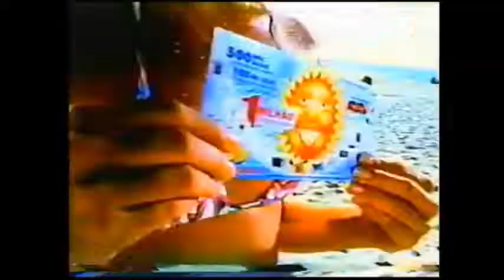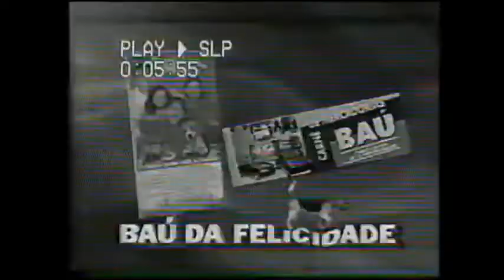Intervalo SBT - Chiquititas - 26/12/2000 (2/3)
Retirado de um vídeo postado pelo canal Nostalgia TV de Camila Sartorelli, a quem eu agradeço desde já pela autorização das postagens, confiram agora uma série de três intervalos comerciais do SBT de 26 de dezembro do ano 2000 durante um capítulo da última semana da última temporada clássica da novela infantil "Chiquititas". Aproveitem e matem as saudades!

- Chamada de Estreia "Gotinha de Amor"
- Tele Sena de Verão
- Quatro Ases do Mundo dos Sonhos - Warner/Televisa/Disney/SBT
- SBT Music - CD Flávia Monteiro e a Garotada
- Chamada "Um Maluco no Pedaço"
- Baú da Felicidade - Premiados da Família Feliz (incompleto)
- Chamada "Show do Milhão"